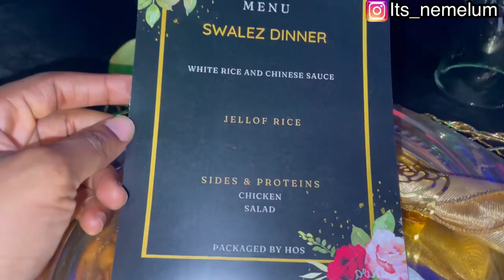More Wedding Gifts!! || UNBOXING A Package || My Election Experience and more🤦🏽‍♀️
Its such a fun vldeo and i know you will enjoy it.